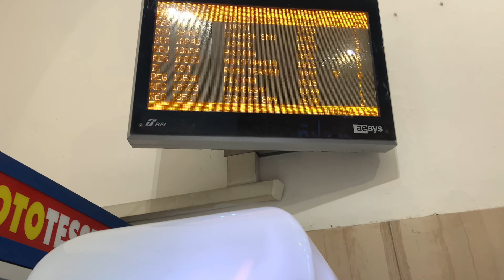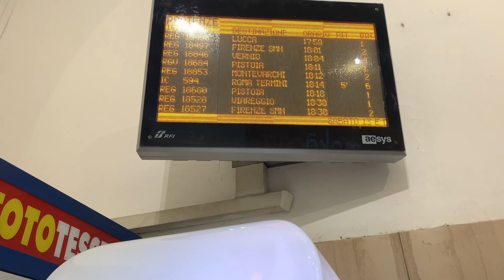shopping in Italy || bought a Pressure cooker in Italy 😉😉😂 || cooker main Aur Italy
In this video, I share my experience Eid without family and friends.

intended to offend the sentiments/feelings of any individual, caste,
community, race or religion or to denigrate any profession, institution,
political parties or any person living or dead. Further, the Channel and the
author, neither condones nor propagates any form of harassment, written
attacks, insults, vulgarity or indecency whether perpetrated in writing or
through transmission of images.